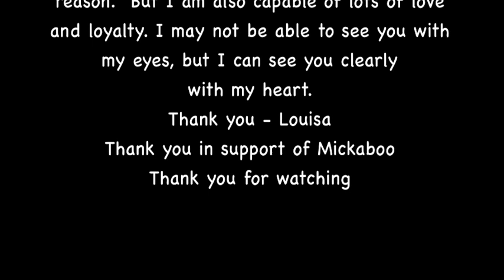Jubilee the Blue Fronted Amazon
I am a handsome, friendly and charming wild caught male Amazon. Animal Control took me out of a storage locker where I was living on donuts and crackers when my human caretaker became homeless. In spite of those unfortunate events, I am a nice guy. I am blind, however, so people have to move slowly and deliberately with me, or I can become frightened and give a quick bite. I need eye drops once a day, which is no big deal. My foster mom has no problem with me stepping up, or flapping, or accepting showers, and I am learning to eat healthier foods. I enjoy feeling the sun on my beautiful feathers. I am social, I like company, and I will happily sit on your lap and lean against you making soft happy sounds. I am a little leery of hands petting me (it?s the blind thing I think) but am gradually coming around even to that. I like to chew up toys. I am a quiet guy, and when I do occasionally yell it is only for a minute and there is always a reason. Like any self respecting Amazon, I have my dignity, but I am also capable of lots of love and loyalty. I may not be able to see you with my eyes, but I can see you clearly with my heart. If you would like to meet me, please contact the Amazon coordinator. Thank you!